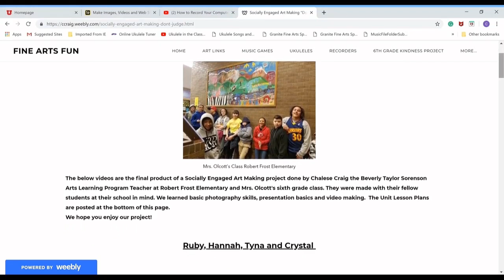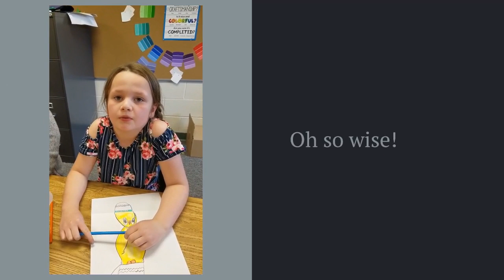Socially Engaged Art Making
We decided to make mini movies to spread the message "Don't Judge a Book by its Cover".